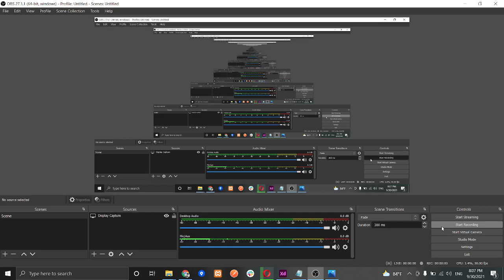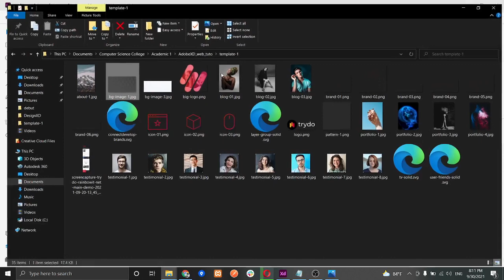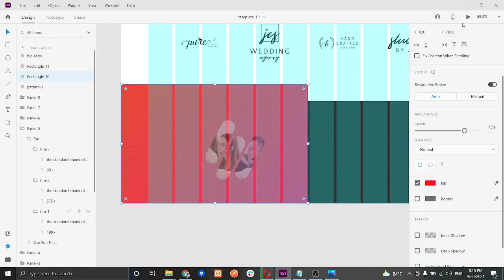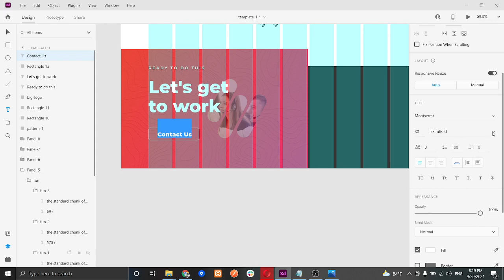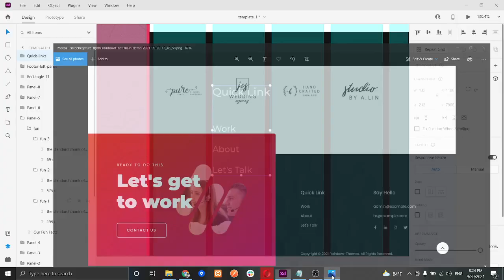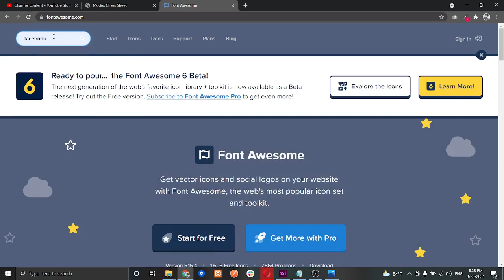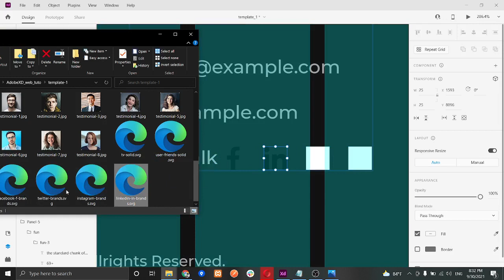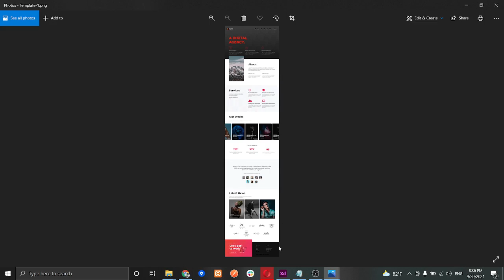Adobe Xd Tutorial #16 - Footer (Template - 1)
ဒီ video လေးမှာတော့ Template တစ်ခုကို တုပပြီး Adobe Xd နဲ့ တူအောင်လိုက်ဆွဲနည်းလေးကို ဖော်ပြထားပါတယ်။ အဓိကကတော့ Template Design တစ်ခုကို ဘယ်လို အစီစဉ်တကျ ဆွဲမလဲဆိုတာကို ပြောပြထားပါတယ်။ ဒီ video ကတော့ Template Design - 1 အတွက် နောက်ဆုံး video လေးပါ။

လိုအပ်တဲ့ Assets Photo File တွေကို အောက်က Github link ကနေ download ရယူနိုင်ပါတယ်။

အောက်က Facebook Page Link မှာလဲ Computer Science နှင့် Web Development နှင့် သက်ဆိုင်တဲ့ Blog Content တွေ ဖတ်လို့ရပါတယ်။